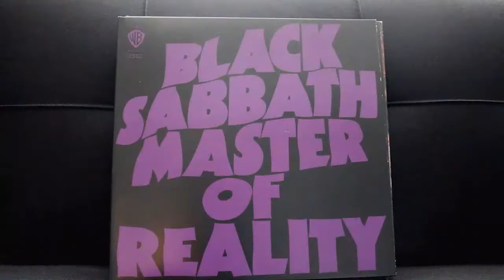Symptom of the Universe - Black Sabbath Reaction/Commentary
In the second part in our look at Black Sabbath's sixth studio album, Sabotage (1975), I am joined by special guest Johnny Gifford to help me react to and commentate during the instrumental "Don't Start (Too Late)" and "Symptom of the Universe."

You can listen to the audio only podcasts on Spotify and Apple Podcasts